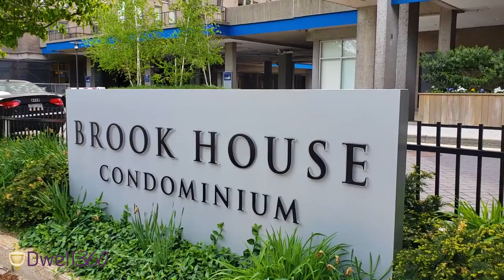Tour of 77 Pond Avenue, Unit 702, Brookline, MA - Presented by Dwell360 Real Estate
Brookline Condo with Pond Views Home for Sale listed by Newton Real Estate Agents

Be sure to tour this spacious corner unit overlooking Leverett Pond and Olmsted Park! Boasting one of the largest floor plans in the Brook House Condominiums, this wonderful unit offers bright and inviting living space.

A formal foyer ushers you into the large living room with pond views and a corner balcony. The central kitchen offers gas cooking and ample counter space. A huge master suite includes a walk-in closet, a full bathroom, and an office alcove. There is a sunny second bedroom and another tiled bathroom with a shower. The large third bedroom is currently used as a dining room and offers plenty of options to new owners.

This wonderful unit includes one garage parking space and all the luxury amenities that the Brook House has to offer such as the pool, gym, and tennis and basketball courts. With easy access to public transportation and minutes from the Longwood medical area, this home puts Boston and Brookline at your doorstep!

Listed by Edward Johnston and John Lynch, experienced REALTORS serving the metro suburbs of Boston Massachusetts. Their real estate brokerage, Dwell360, is an innovative firm dedicated to representing their clients and their luxury properties at the highest possible level.